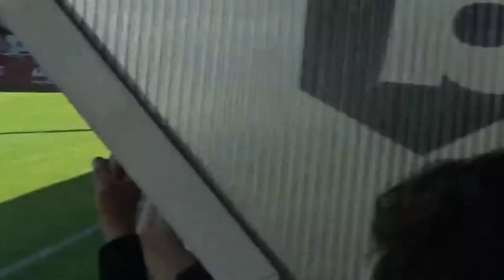Samuel Garrido 2017 - Ultimate Skills, Goals, Assists and Tricks.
Seasons 2016/2017
ADNogueirense

              3. Veorra - The City